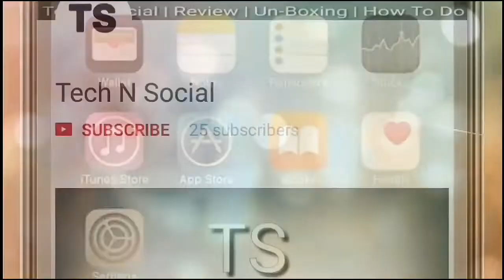Ab kharidiye Koi bhi product 80% tak discount par | Amazon Summer Sale 2019 Offer Deals (Hindi)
Ab kharidiye Koi bhi product 80% tak discount par | Amazon Summer Sale 2019 Start Date offer deals in hindi

Amazon-
New Born Baby Carry Bag:
Waterproof Matte Lipstick:
Matte Lipstick 12 Pc:
Woman Cotton Panty 12 pc:
All in One Makeup Kit:
ADS Makeup Kit:
 Woman Jewellery Set:
Woman Fancy Watch:
Designer Kurti:
Long Hair Solution:

Try Other Amazon Products--

"दोस्तों आप को मिलती है यहां पर Daily Technical & Tricky Video in Hindi”